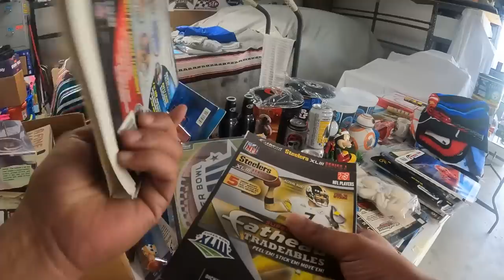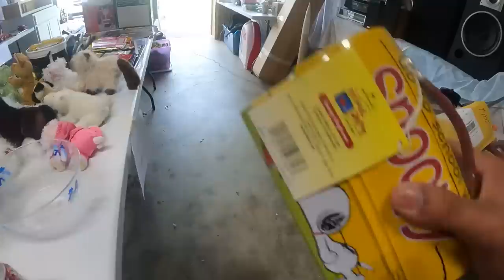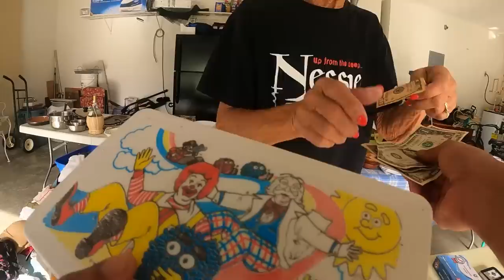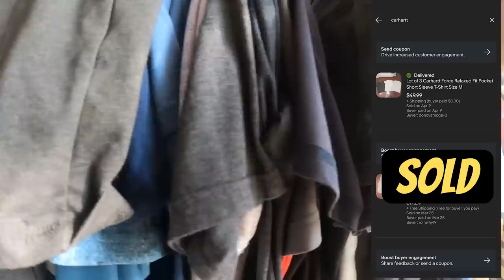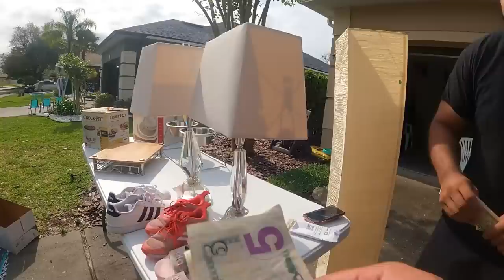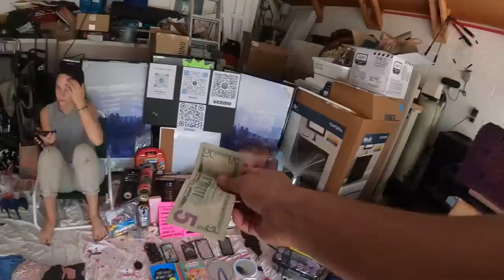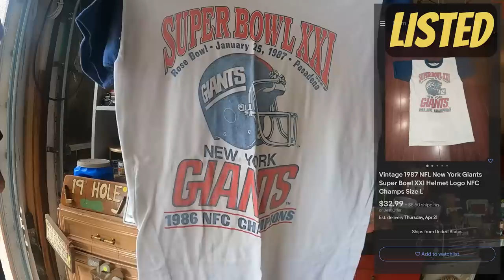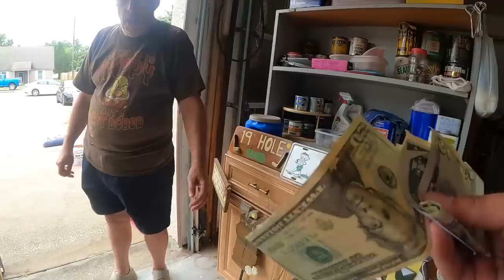This Crate Was Full Of Vintage Shirts From The 80s and 90s | Community Garage Sale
Today I go to another community garage sale and find a crate full of vintage shirts from the 80s 90s

This is XsHouse what is up my family my name is Xavier and I'm a full-time reseller. And on this channel I like to find stuff at thrift stores estate and sales garage sales to flip for a profit.
We also have a gaming channel, so make sure to go check that out as well
We appreciate all the support and hope you find something of value from these videos.

Products I use in my business:
OffNova Thermal Printer
GoPro Hero 9
Poly Mailers
Packing Paper
Packing Tape

Intención · Sapajou

Until Now, Vol. 1